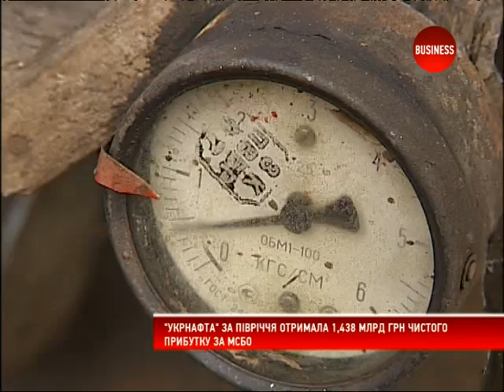"Укрнафта" повідомила про прибутки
За різними стандартами чистий прибуток компанії становить від 1,5 млрд до 700 млн грн